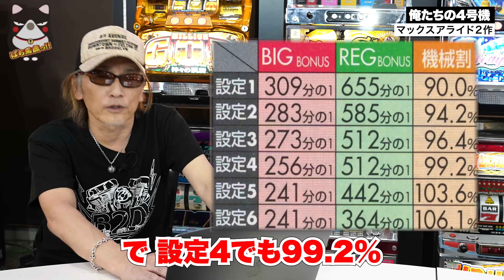【裏モノ】マックスアライド1997年リリースの2作 「ファイヤールーレットX」「マニーハニー」編 [俺たちの4号機]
【レトロパチスロ】マックスアライド1997年リリースの2作 「ファイヤールーレットX」「マニーハニー」編　[俺たちの4号機]

2020年12月ぱち馬鹿に元スロマガBOSS、パチスロ必勝ガイドアニマルかつみ加入

■企画・制作
ぱち馬鹿っ!!

■音楽・SE
効果音ラボ